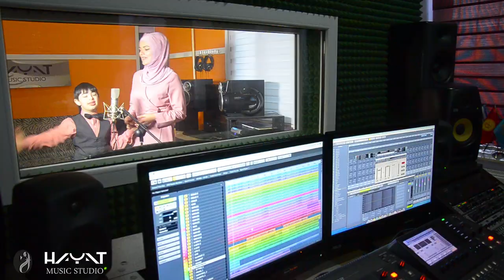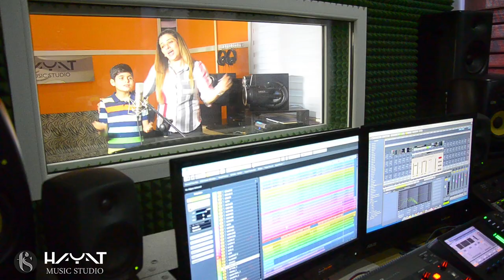Payiz geldi - 2Devlet 1Millet - Ferqli Qrup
Musiqi: Emin Sabitoğlu,
Sözlər: Fikrət Qoca.

"Bağlı qapı qarşısında" k/f-dən.

          Payiz geldi

Gözlərim hər axşam axtarır səni,
Ürəyim yollardan qayıtmır evə,
Sənsiz dalğalar da tanımır məni,
Neyləyim ürəyim heç yatmır evə.
Payız gəldi, uçdu getdi quşlar,
Sən də getdin, bax yağdı yağışlar.
Payız gəldi, qərib oldu dəniz,
Bu dənizin gözü yaşlı sənsiz.
Küçələr, döngələr izindən qalır,
Yarpaq pıçıltısı sənin səsindi,
İşıqlar zil qara gözündən qalır,
Bu şirin xatirə mənim bəsimdi.
Özümü aldadır hər axşam-səhər,
Elə bu havanı oxuyuram mən,
Vallah səndən ötrü çox darıxmışam,
Başqa nə gəlir ki axı əlimdən?
Dostlarım bilirlər nələr çəkirəm,
Hər axşam könlümü alırlar mənim,
Hər dəfə qapımı döyən zaman qəm,
Dostlarım həmdəmim olurlar mənim.

DOWN ve OTİZM SENDROMLU OLMAK BİR HASTALIK DEĞİL BİR FARKLILIKTIR!

HAYAT Music 2018 ©